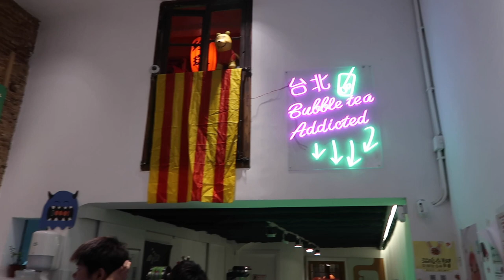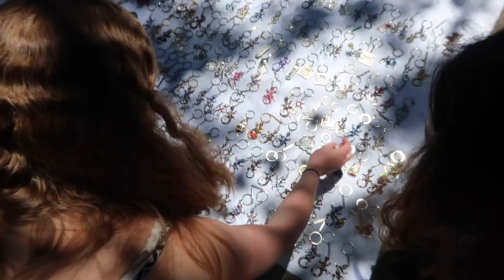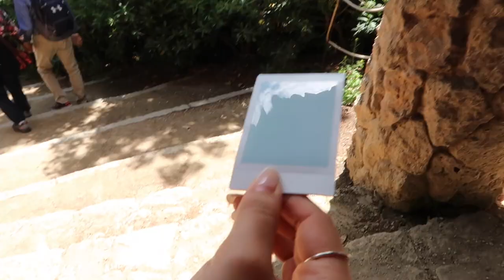VLOG | SANDY LOST IN BARCELONA | John Mendoza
Sandy Lost in Barcelona, visiting us for 4-days. We went to Park Guell and finding Bubble tea.

Sponsored | Amazing wireless Bluetooth earphones, headphones, speakers and accessories from Sweden with free global shipping. Find out more!

xx